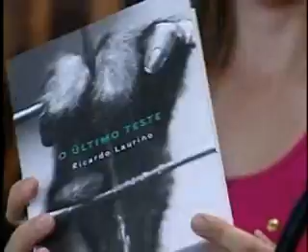02 12 LIVRO ANIMAISDIF